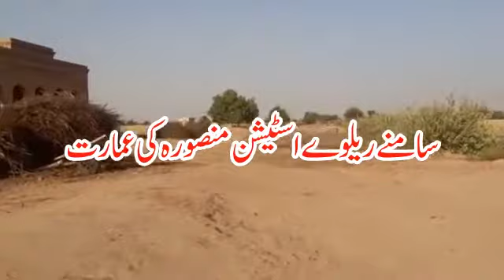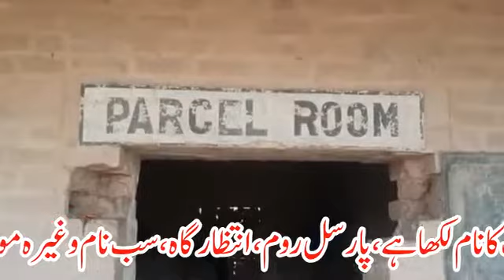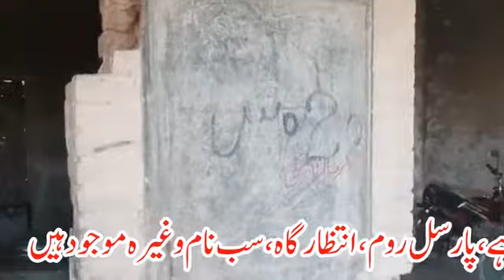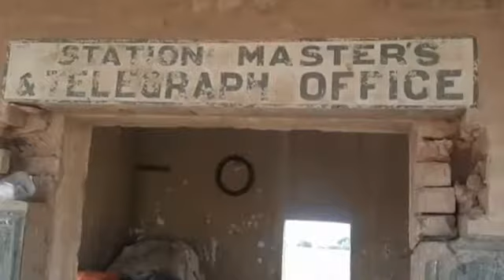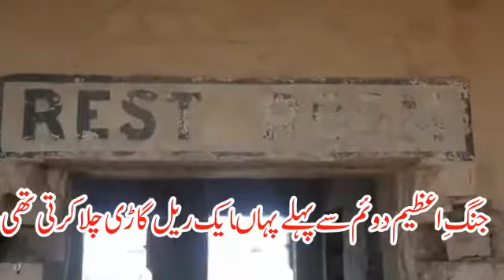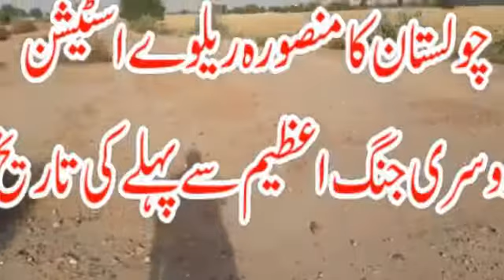Cholistan railway station Mansora چولستان منصورہ ریلوے اسٹیشن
یہ ایک قدیم ریلوے اسٹیشن ہے، یہ تقریباً دوسری جنگ اعظیم سے پہلے کا ہے۔ یہاں ٹرین چلتی تھی۔ اب تو صرف یہ ریلوے اسٹیشن کی عمارت باقی بچی ہے۔  یہ اپنی اصلی حالت میں موجود ہے۔